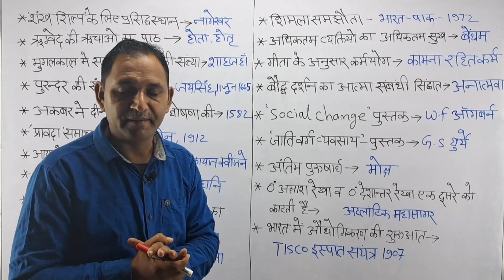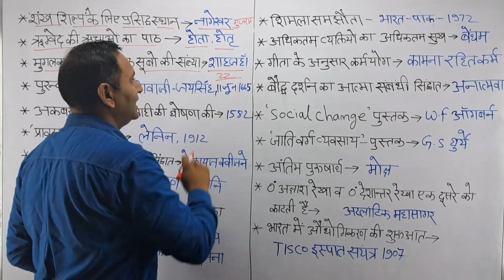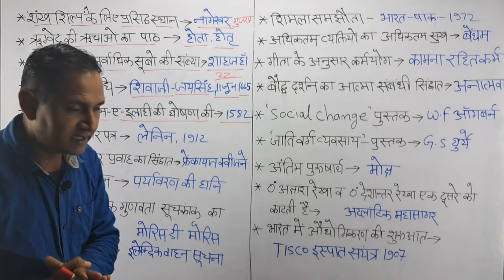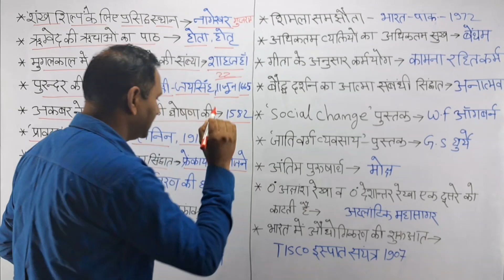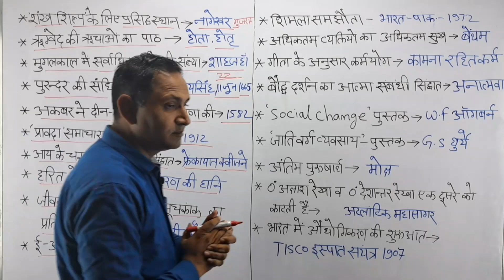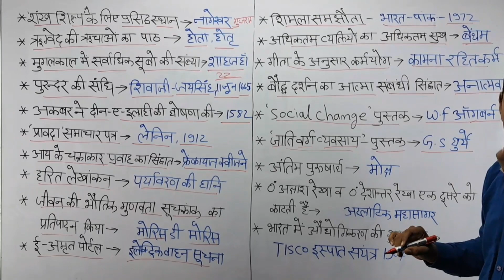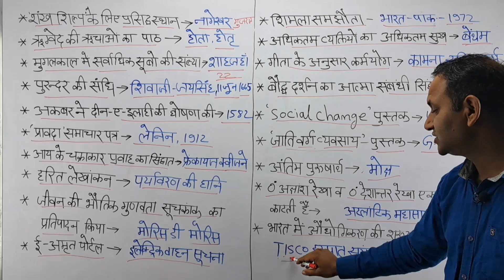SST Important Questions | 2nd Grade Teacher Exam | One Liner Question | Dahman Gk classes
SST Important Questions
 2nd Grade Teacher Exam